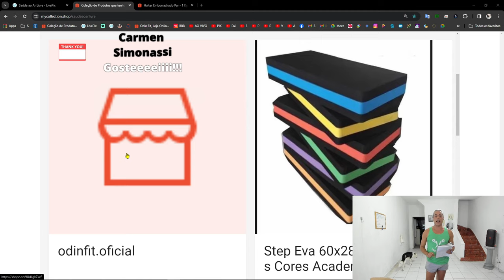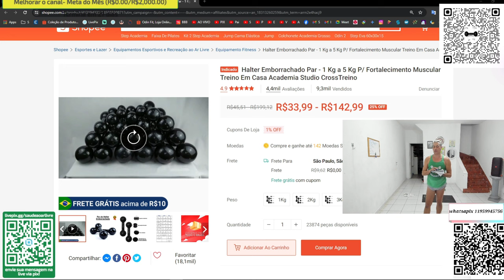Invista em vc, compre o equipamento que eu uso, e corriga seu corpo com nossas aulas